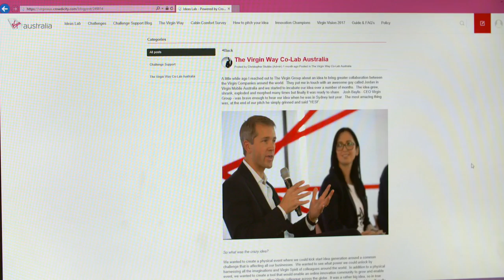Partnering to achieve smart disruption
Established Organisations and Digital Natives both recognise the value in collaborating to solve shared challenges.